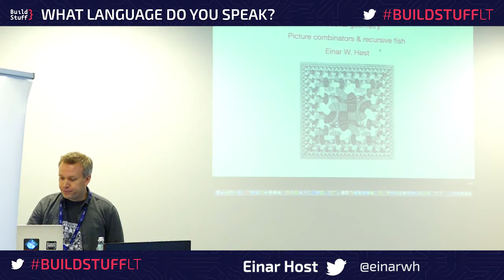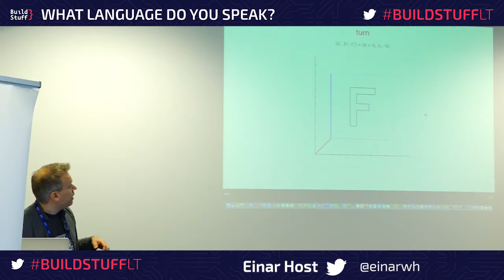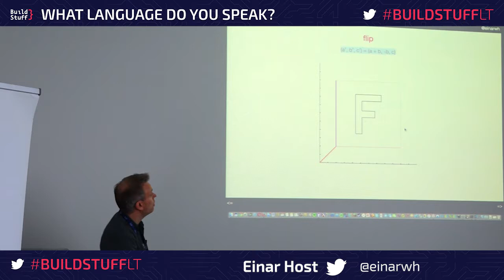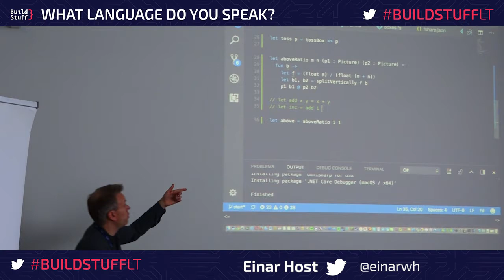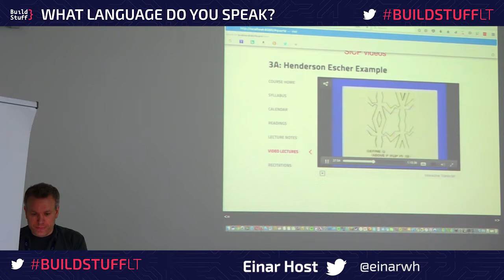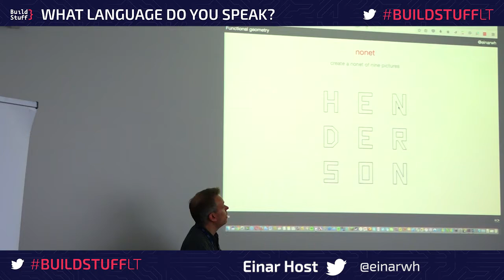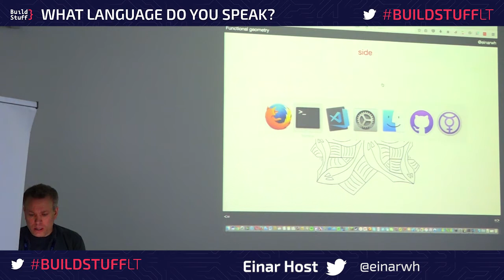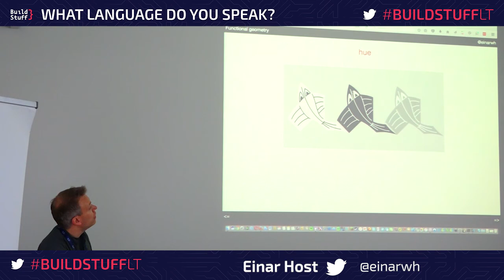Einar Host - Functional geometry: picture combinators and recursive fish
Einar W. Høst is an unapologetic ivory tower zealot who programs computers at NRK. His heretic views include thinking before programming and making drawings to understand things better. This arrogant mindset no doubt stems from the years spent in idle isolation while obtaining in a PhD in Computer Science from the University of Oslo.